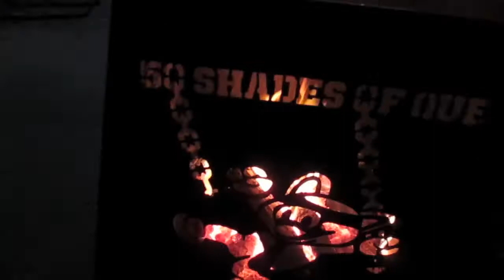Vlog #4 - AMERICAN ROYAL BBQ COMPETITION KANSAS CITY!!!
Join the Realennials on a quest to conquer some of the best BBQ in the world at the American Royal BBQ competition at the Kansas Speedway in Kansas City, Kansas!

The Realennials Podcast is written, directed, and produced by Pat and Ruby.

Please send us your ideas, comments, suggestions for future podcasts OR hit us up on FACEBOOK!